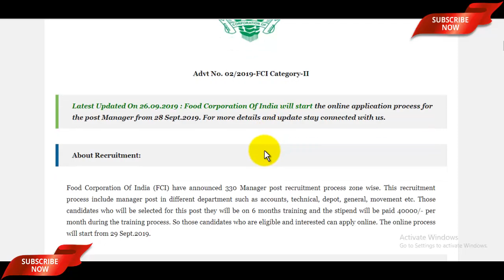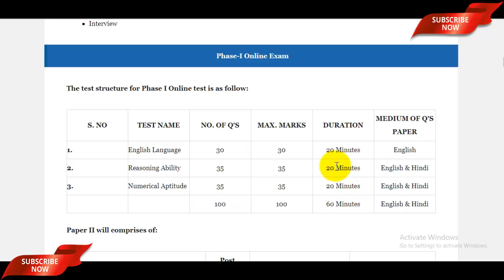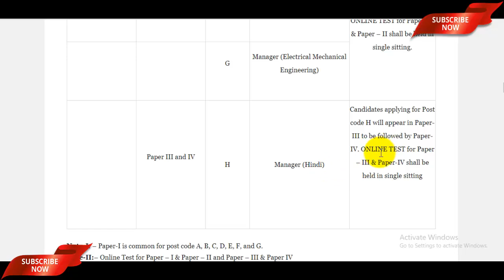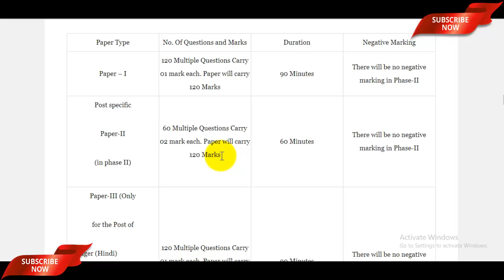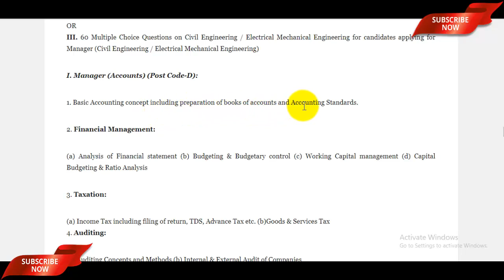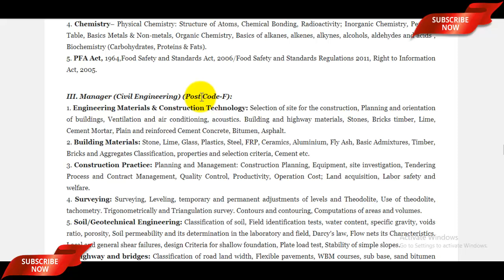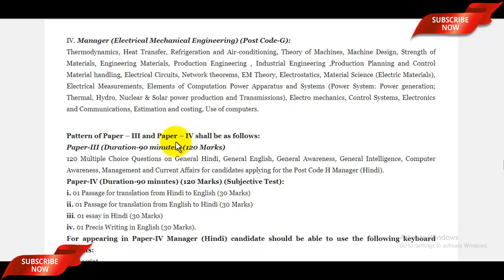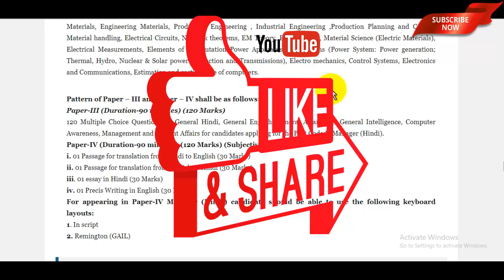FCI Manager Syllabus 2019 | FCI Manager Exam Pattern 2019 | FCI Various Post Syllabus 2019 - देखे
FCI Manager Recruitment 2019 Eligibility Video - Dekhe